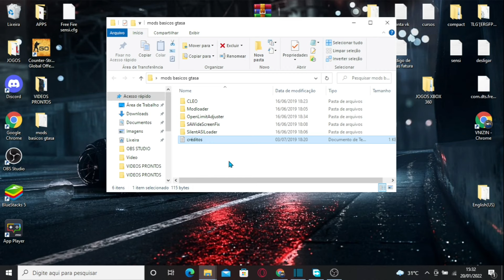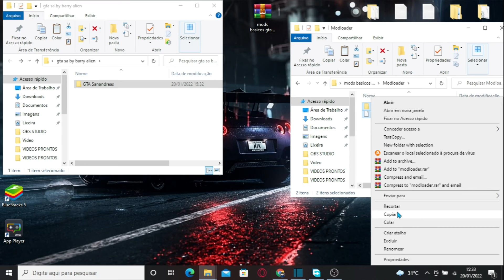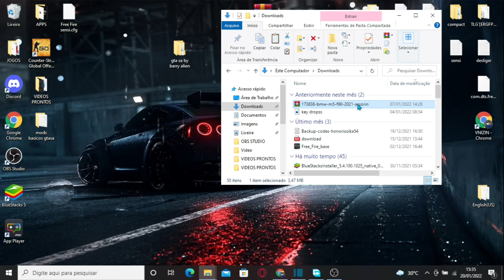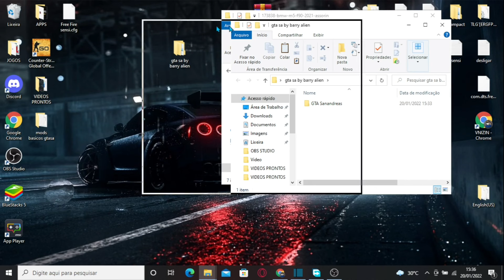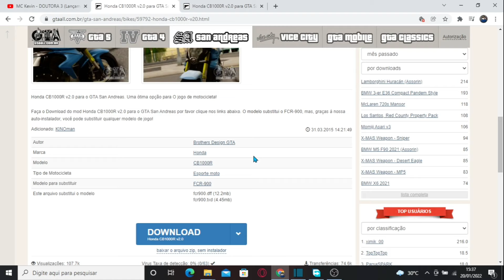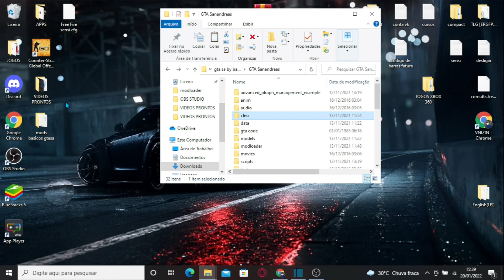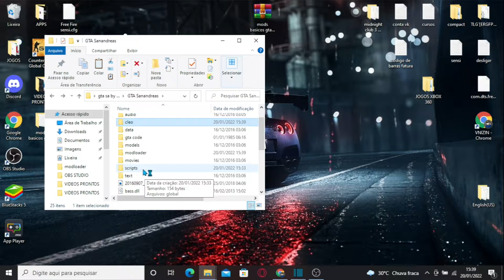COMO COLOCAR MOD NO GTA SAN ANDREAS ! PC 2022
🔥USE ESSE CODIGO E GANHE $ 0.55 NO SITE PARA ABRIR CAIXAS !!🔥(KEYDROPS)

🔥GANHE 3 CAIXAS DE GRAÇA USANDO ESSE CODIGO !!🔥(CSGOROLL)

Ganhe nos 3 sites acima ( todos de graça!)